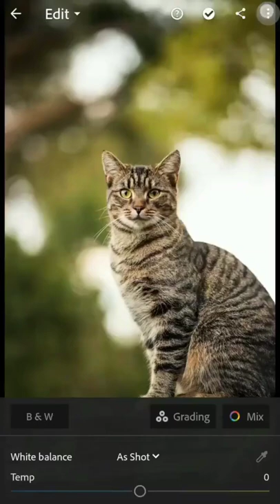5 scared ma photo Cat editing 🐱 Cat photo editingCat photo editing#cat#phote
Cat photo editing New cat ph oto Editing😼 ! snapseed aap ! mobile edit New cat photo Editing In this snapseed tutorial I use curve effect Snapseed tune image Snapseed selective tool use Snapseed masking Brush tool use Snapseed professional look image Mobile photo editing Good touch on image so attractive White balance use to create warm light color Light effect use curve adjust Is video main aap snapseed aap k effects tool k baare main januge Is video main ek car ki image ko edit kr k day image ko night image main convert Kiya hai Tube image tool ka use kiya hai White balance se temp color adjust Kiya hai Select tool ka us e kiya hai Masking effect Best photos editing aap snapseed tutorial cat photo Editing Instagram viral eyes color black dark Cat Photo Editing Snapseed cat Photo edit How to edit Photo Photo editing course Photo kaise edit kare New photo Editing tips 2022 Sacroediting Instagram photo Editing tips Snapseed aap Photo editing apps 2022 Cat eyes color change Dark cat photo editing Animal Photo Editing Dark India Photo Editing Viral photo Editing 2022 Snapseed aap download- Follow me on insta New cat photo Editing,Instagram viral Photo edit Photo editing course Snapseed aap Snapseed Free Mobile Editing Instagram photo editing Page Viral editing Nature photo editing Dark Photo edit Hd photos Edit Before after photo editing Next leval photo editing Cat photo,Wild photo editing, India Photo Photo editing Marathi June 2021 Moody color Snapseed preset 2022 Snapseed tricks Hide features snapseed aap Colour change photo editing Photography viral Disclaimer video is for educational purpose only.Copyright Disclaimer Under Section 107 of the Cop Act 1976, allowance is made for "fair use' for purposes such as criticism, comment, news reporting, teaching, scholarship, and research. Non-profit, educational or personal use tips the balance in favor of fair use6 scared ma photo Cat editing 🐱🐈5 scared ma photo Cat editing 🐱🐈🐱